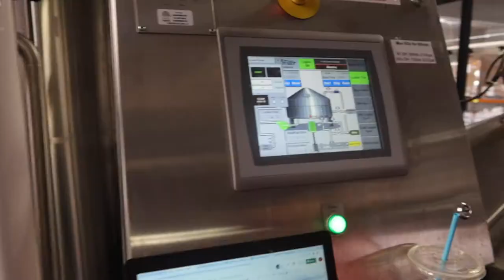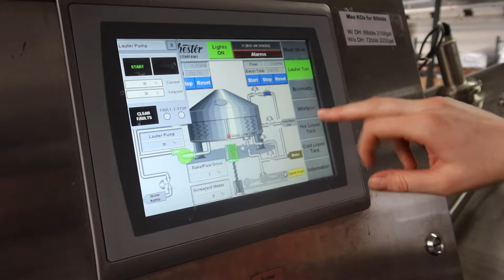Craft Beer In Boston: TOURING Dorchester Brewery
In this episode we step inside Dorchester Brewery for an inside look at the enormous number of beers they produce.
Get an inside look and learn about the process that's made a name for itself in Boston beer!

Special thanks to the staff and @livelikealocaltoursboston !!